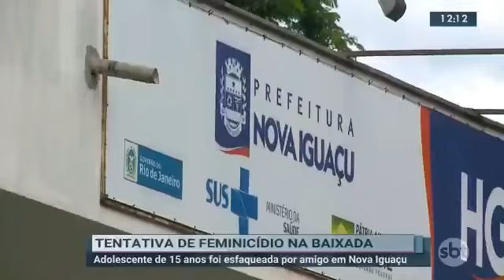13/12/2022 - Tentativa de feminicídio na Baixada